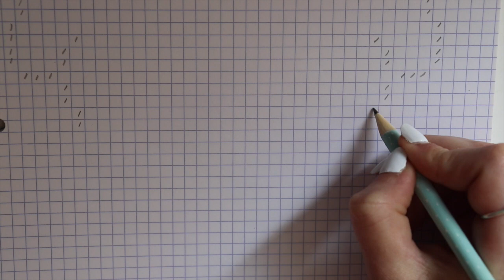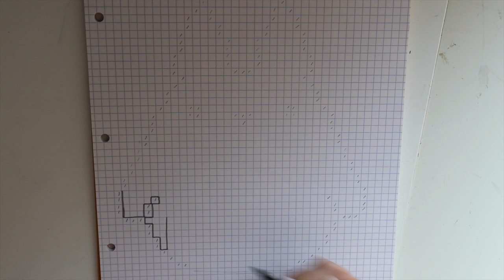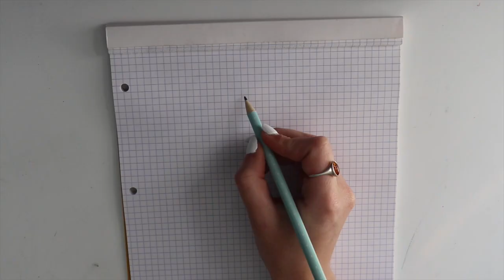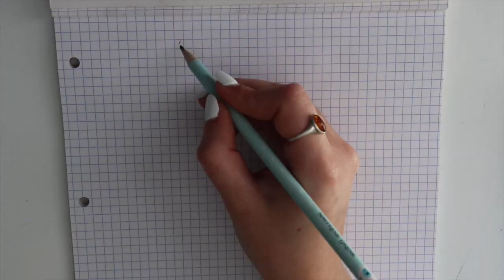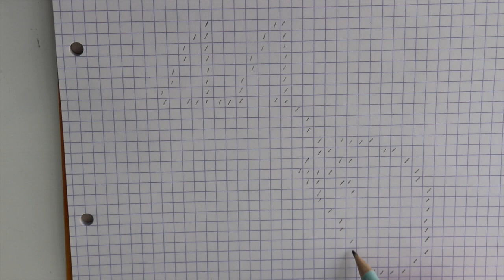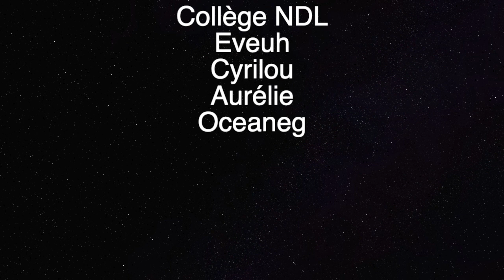PIXEL ART: Le monde de TOTORO ( MIYAZAKI )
Hop c'est parti pour 3 pixel art facile et rapide du monde de Totoro ! Totoro, le chat bus et mini Totoro sont désormais disponible dans cette vidéo avec un tuto pas à pas pour pouvoir le reproduire sans aucun soucis!
Comme d'habitude on n'hésites pas à ralentir la vidéo pour pouvoir le refaire facilement, ou bien entendu, à faire pause pour suivre le rythme !

Pour me soutenir dans mes projets et apparaitre sur la liste de mes tipeurs, tu peux aller juste ici:

Matos:
- bloc feuille petits carreaux A4
- crayon de bois staedtler
- feutres stabilos

Si tu souhaites posséder une de mes création et ainsi me soutenir dans mes projets, c'est juste ici:

Si tu reproduis ou t'inspires d'un de mes dessin, ou si tu as simplement envie que je vois tes oeuvres, pose le inspirationcendrearts pour que je puisse te mettre un petit like et un petit comm :)

Où m’écrire?
Cendre Arts BP 60215
59524 HAZEBROUCK CEDEX

Bonne journée/soirée/ nuit (au choix) :)